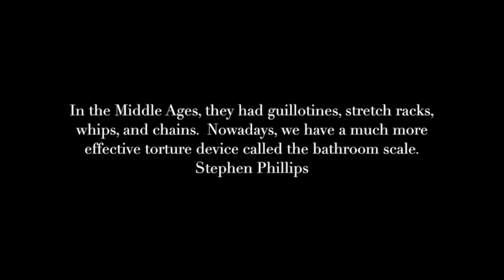Did I Lose Weight / before and after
I've had some people ask me if I've lost weight recently.  I've been practicing a high-carb, low-fat vegan diet for about eight years now.  I also keep up a regular fitness routine.  Although my weight has fluctuated slightly, I managed to maintain a healthy range.  The question is: Should we be obsessed with weight?